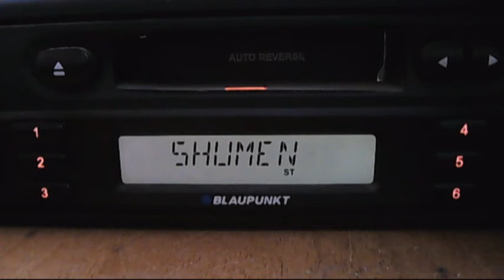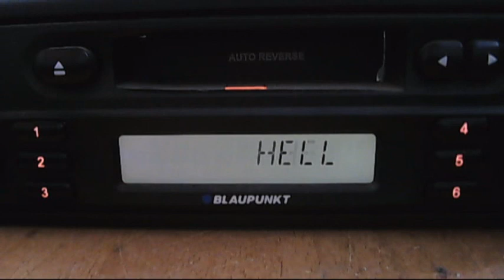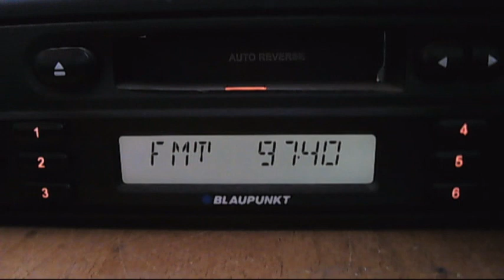cascadorii rasului reloaded - un filtru de pe intermediara defect.